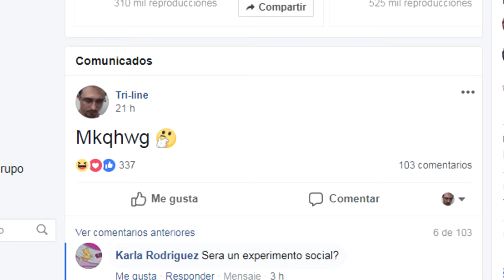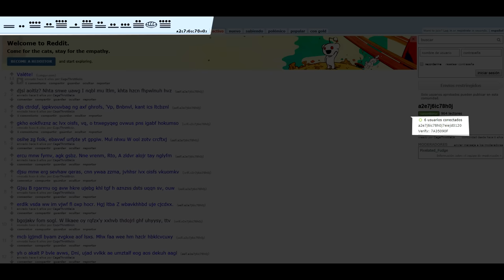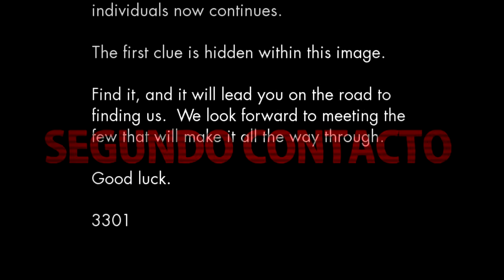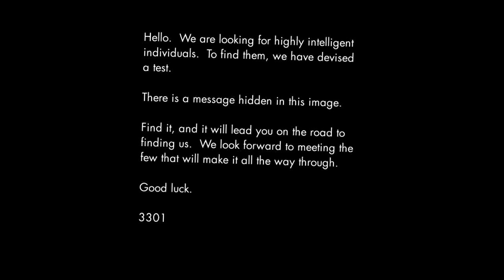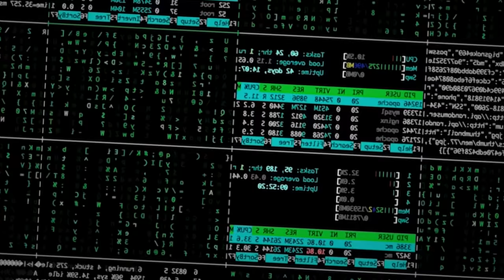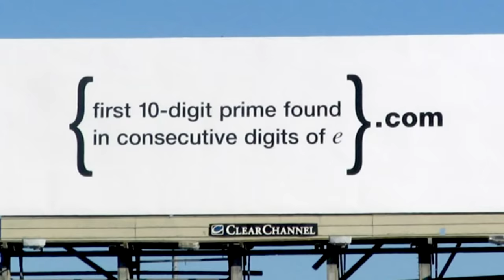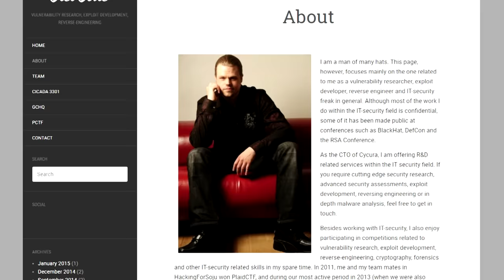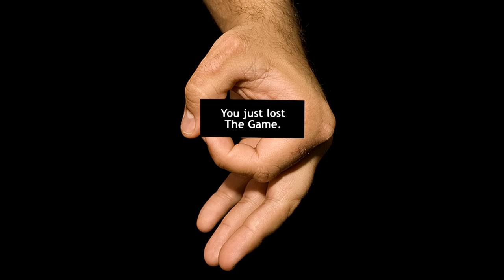El misterio más grande de Internet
Es todo muy raro. Listas y Top 10 de Triline